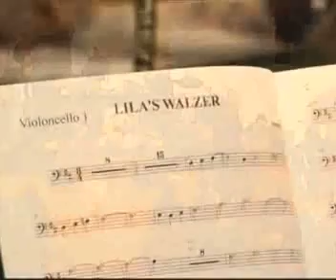Max Ormea & OM Ensemble 2.mp4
Sanremo Italy 2007. Song: "Lila's Walzer"